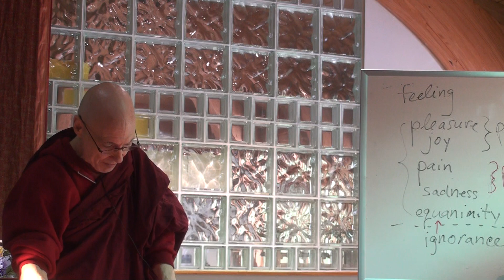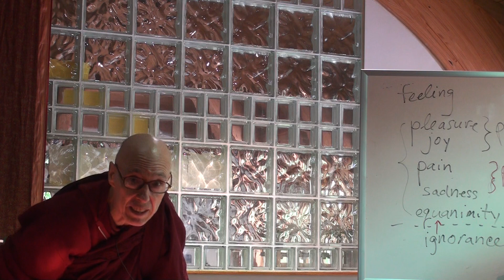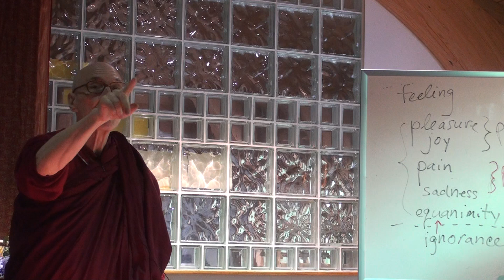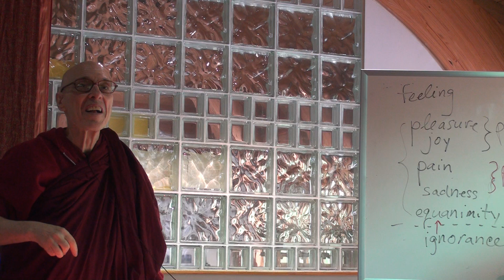Majjhima Nikaya (MN 115: part 1-3, 2014.5.31) Bhikkhu Bodhi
Chapter 115: Bahudhātuka Sutta - The Many Kinds of Elements.
"The Majjhima Nikaya, the Middle Length Discourses"
The Buddha expounds in detail the elements, the sense bases, dependent origination, and the kinds of situations that are possible and impossible in the world.

Sutta Study Class with Ven. Bhikkhu Bodhi series:
Place: Chuang Yen Monastery, Kuan Yin Hall
Time: Saturday morning, 9:00 - 11:30 am